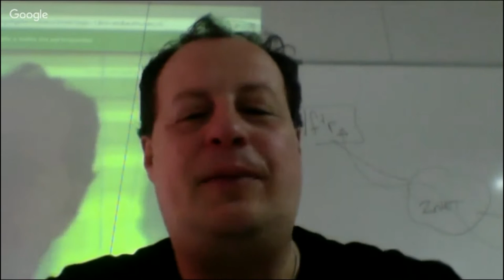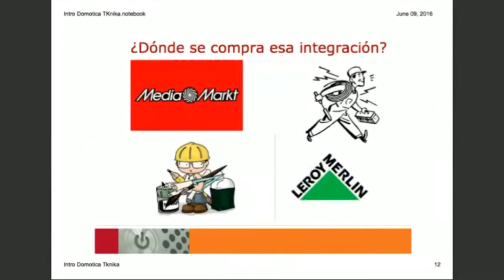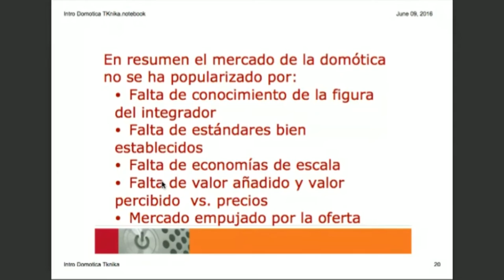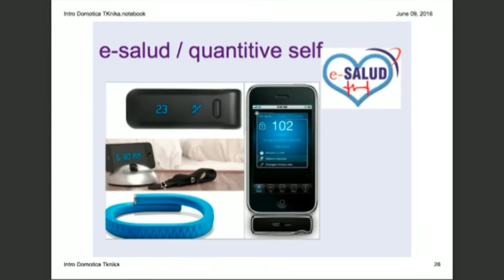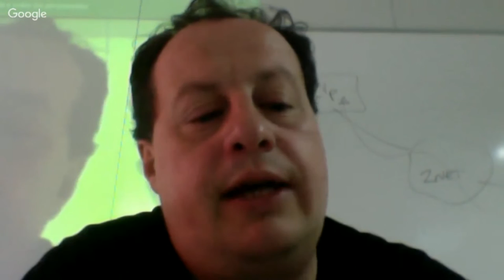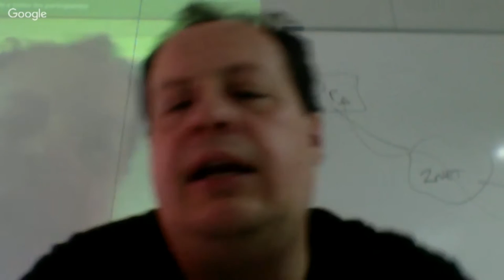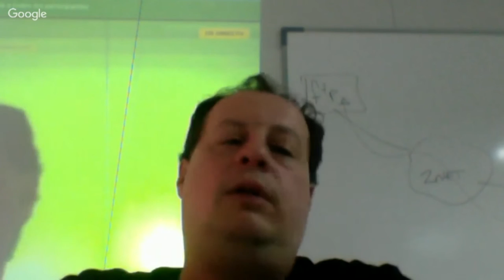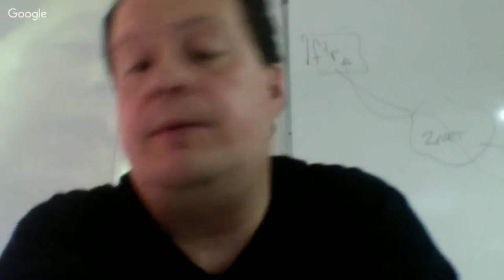Introducción a la Domótica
Hangouts realizado con Chemy de Domótica Da Vinci